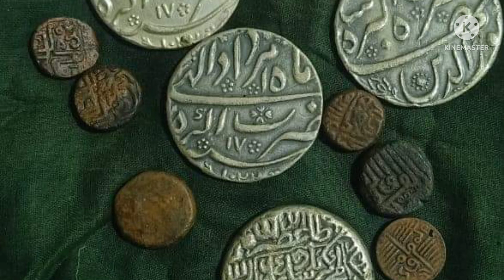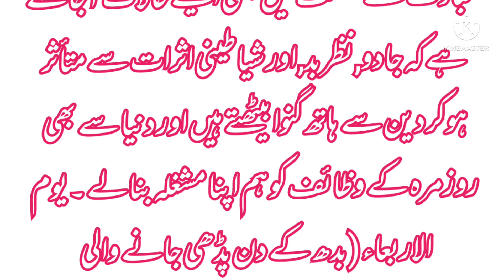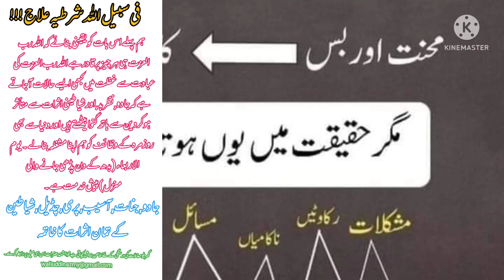ruqyah_syariyyah ruqyah manzil ruqyahsyariyyah رقية